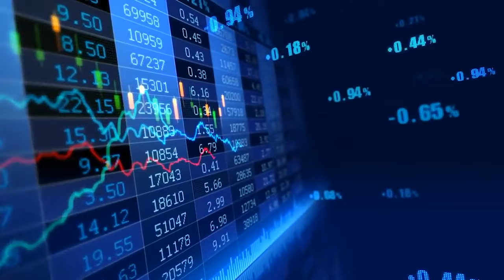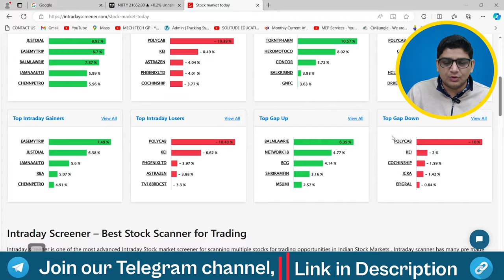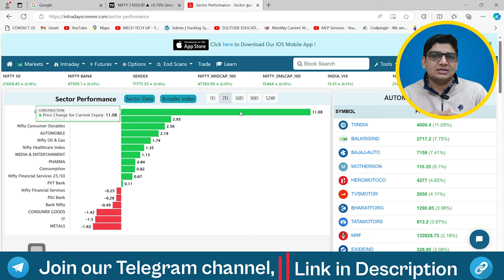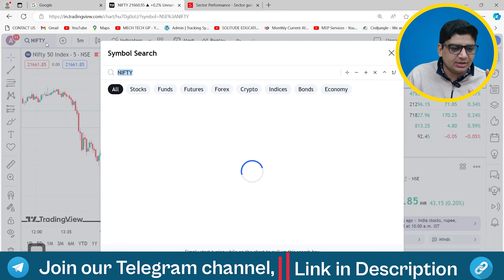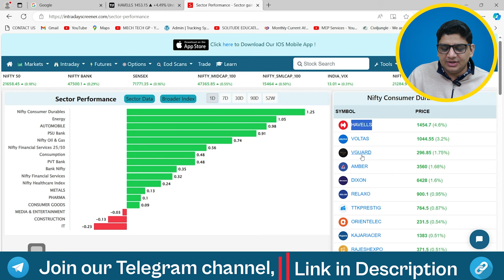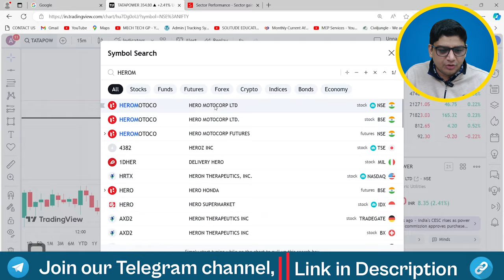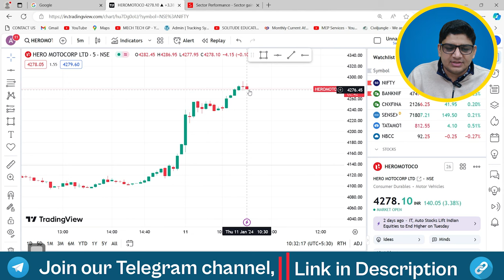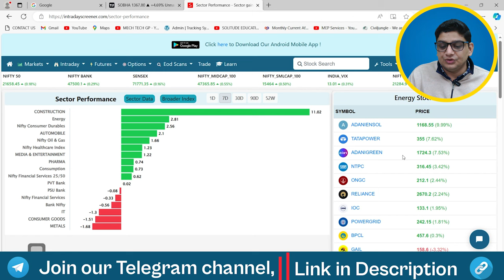How to Select Stocks for Intraday Trading | Intraday Trading for beginners Strategy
Intraday Stocks Selection Strategy | intraday trading for beginners

About This Video - in this video i have discuss about the tools which helps you to identify the stocks for intraday and swing trading and also helps to how to know share price will increase or decrease.

Topic Covered -
Intraday Trading
Intraday
Day Trading
Best intraday Trading strategy
Intraday strategy

Without The Consultation Of Any Professional, We Strictly Recommend You Not To Make Any Decisions, Financial, Investments, Trading, Or Otherwise. Please Understand That Using This Information Would Be Totally At Your Own Risk. Do Not Take Any Action Unless You Are Set Up To Continue An'All Out Misfortune " or "Total Loss". Your Misfortune Could Incorporate Cash You Contributed Just As Commissions And Exchange Charges.